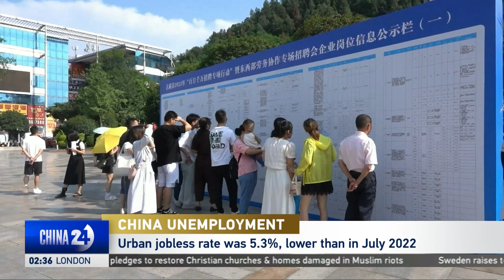Jun Qian on China's Youth Unemployment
CGTN's Elaine Reyes speaks to Jun Qian, Professor of Finance and Executive Dean at Fudan University. They discuss China's high youth unemployment rate.